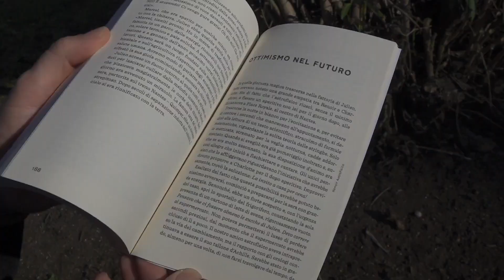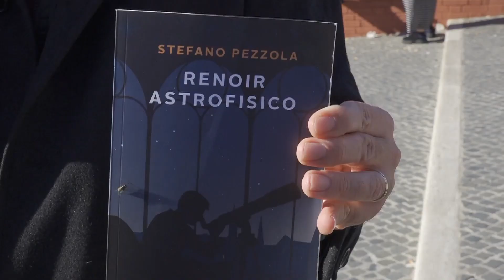"Renoir astrofisico"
Un ingegnere ambientale con l'hobby della scrittura. Stefano Pezzola ha pubblicato il suo primo romanzo d'amore, e non solo, intitolato "Renoir astrofisico"